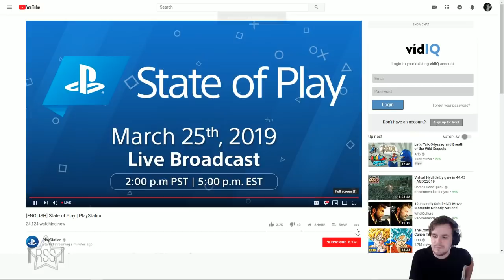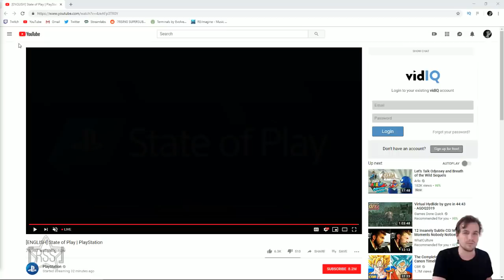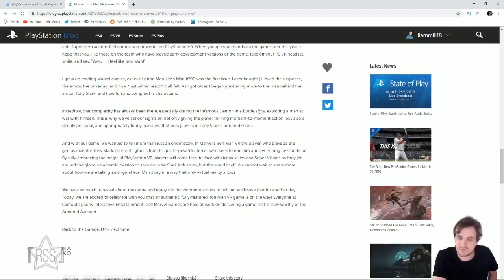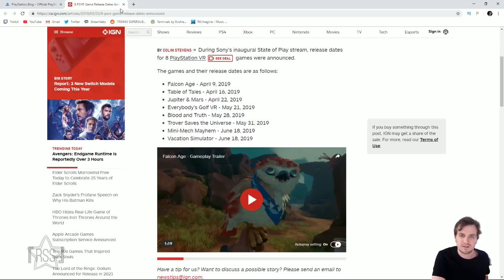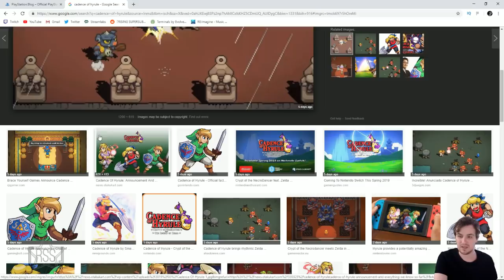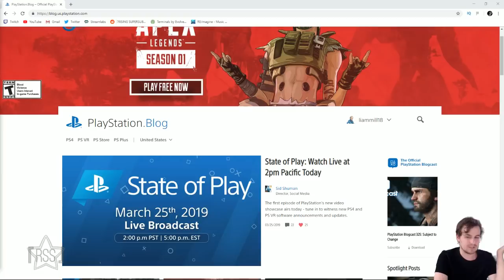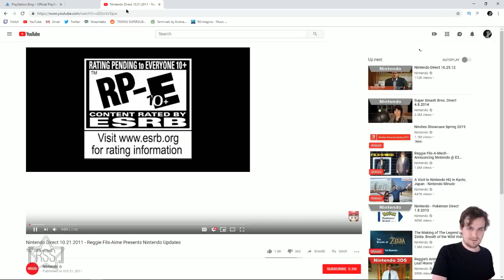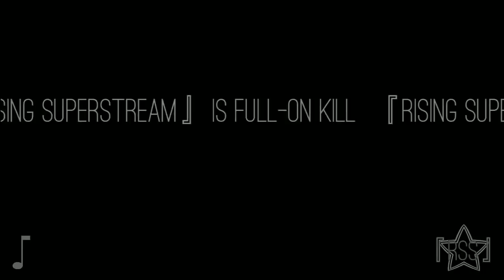『RSS』PlayStation State of Play MAR-25-2019 + Info Dive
Unfortunately any and all ads you see before/during or after this video support Universal Music Group and not me. I have no control over how many ads will be shown, nor the ability to turn them off. Apologies. :(

As a starting point for "PlayStation Directs", I think this is a good one, but there's definitely lots of room to improve! Was very pleased at the quantity of VR games shown, personally.

『RISING SUPERSTREAM』Merch is now available! to see our first release!